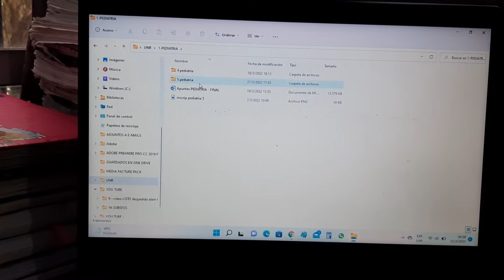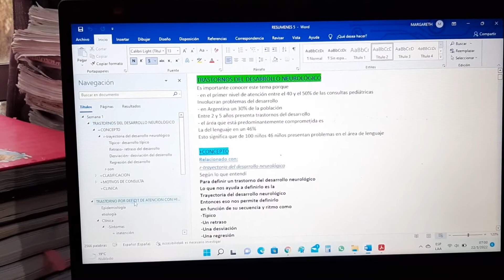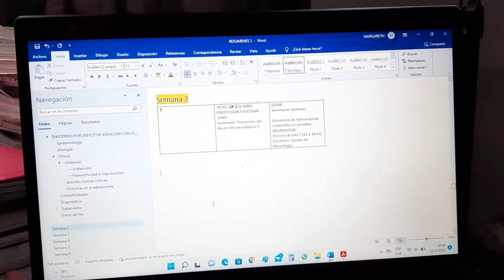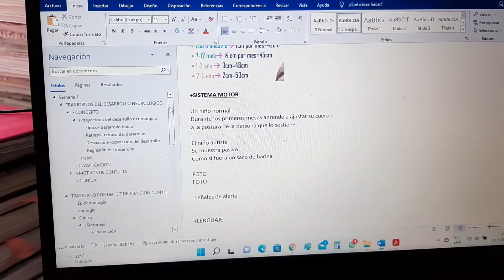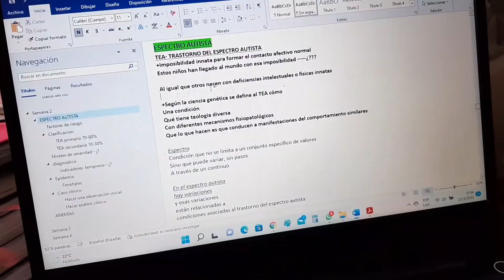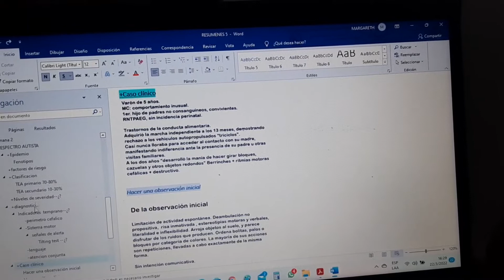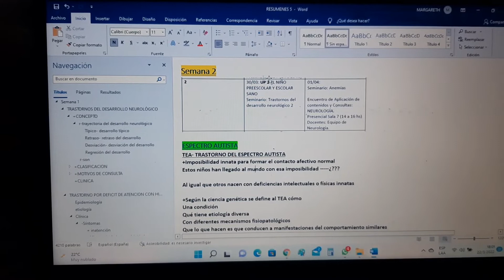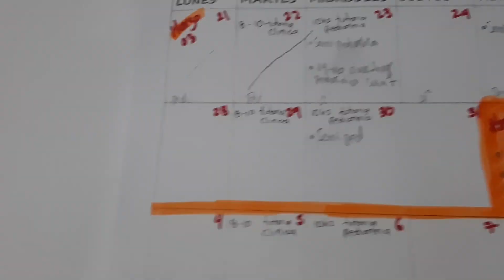🩺🥼Vuelta al estudio✨🍀UN DÍA CONMIGO estudiando PEDIATRIA 📚I Bienvenidos a mi vida de estudiante VLOG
mi nombre es Margareth Fajardo Carrillo
soy colombiana y estudio Medicina en Argentina
estoy en 5 año de Medicina
acompáñenme en esta nueva aventura de compartir mi vida en you tube
besos...